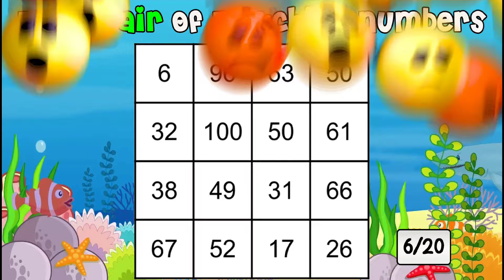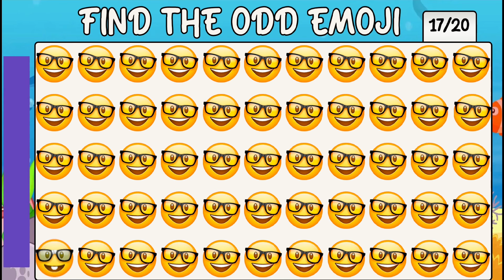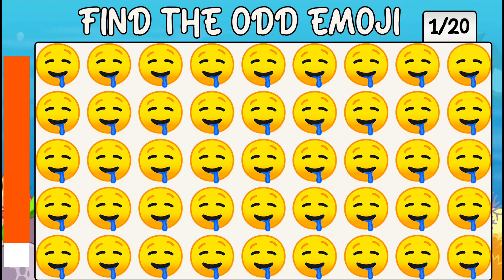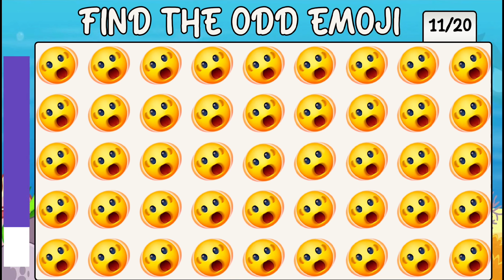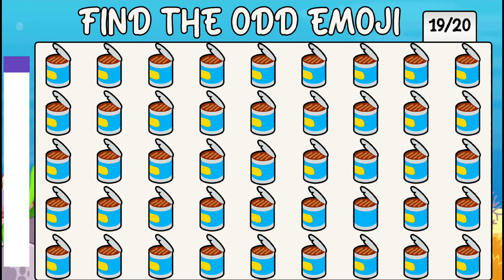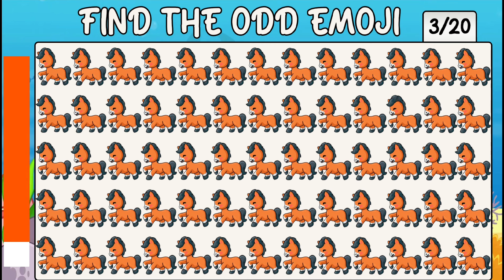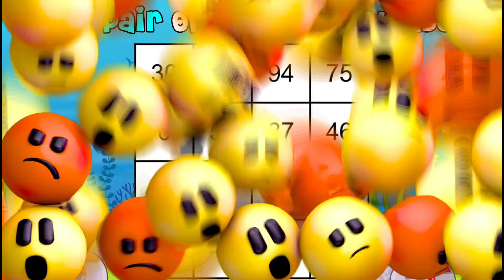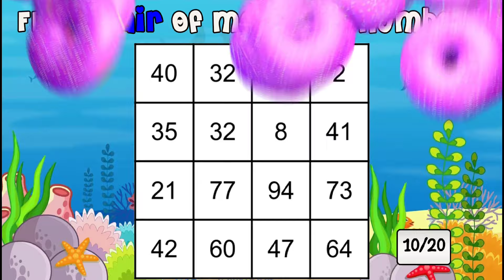🧠🧩Spot the Difference #313 | Odd Emoji Out: Visual Challenge for All Ages!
HowGoodAreYourEyes
FindTheOddEmojiOut
EmojiPuzzles
VisualDiscrimination
EyesightTraining
EmojiIQ
MindTeasers
PerceptualSkills
EmojiOpticalIllusions
EmojiMindGames
PatternRecognition
AttentionToDetail
OddEmoji
EmojiChallenge
EyeTest
VisualPuzzles
EmojiGame
SpotTheDifference
EmojiOddOneOut
EyesightChallenge
SerenaGaming